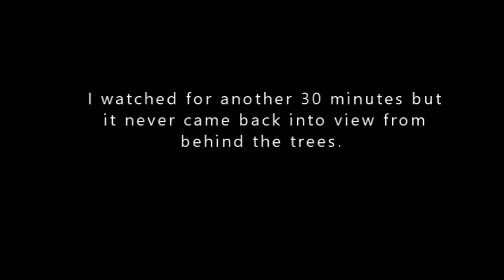Black Friday UFO 2018 OVNI UAP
It's Black Friday 2018, November 23rd in the afternoon.  I wrapped up a day of Uber driving here in Las Vegas and saw something that caught my eye when I looked out the kitchen window that just looked strange to me.

It looked elongated, and not like the normal blimps I was used to seeing flying when I lived in Southern California so I took some video of it with my phone.  It had some strobe flashing lights once in a while too.  Not a plane, helicopter or drone.  Anyone else seen this before or know what it is?

About me (The Amateur):
I am a full time Uber driver in Las Vegas NV, amateur vlogger, amateur poker player, amateur slot machine player/casino gambler, amateur life philosopher, amateur vegetarian, cubicle escapee, etc.